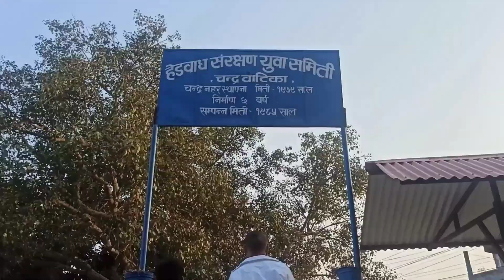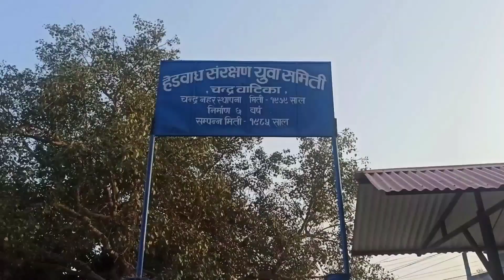😍🇳🇵THAILAND OF NEPAL 🌍 NEPAL BEAUTIFUL PLACE 🙏🇳🇵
Hello Namastey Mero Pyaro Family yo vlog xae all about hamro Gau Fattepur ko ho, hamro itihas mah raheko Chandra Shamsher Rana Raja ko palo mah banaunu vayeko thyo, mailey sabai kura lai details mah dekhauney sakdo prayas gareko chuu asha cha hajur haru man parai video Share gardinu huncha vanera :) Fattepur, Saptari, Nepal Saptari Chandra Nahar Vlog Update Fattepur Vlog Chandra Nahar Music Credit : Dherai jasto background music uhaa haru bata linxu Thank you yeti mitho song dinu vayo :)
Chandra Nahar Fattepur Vlog Dubai of Nepal fattepur Nepal ko Dubai Fattepur Fattepur Saptakoshi Tags